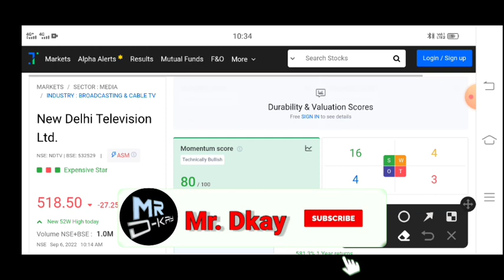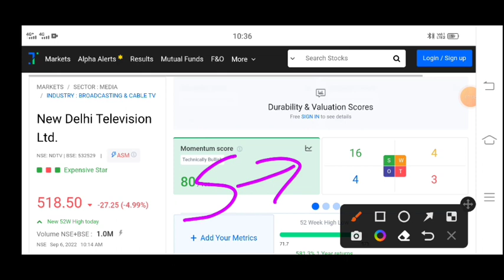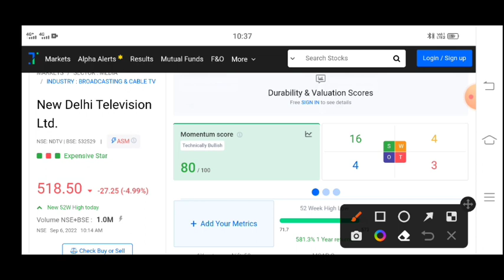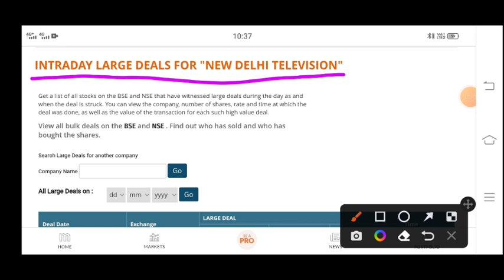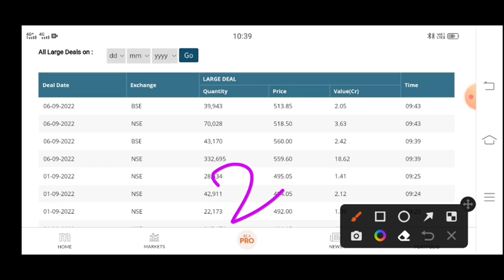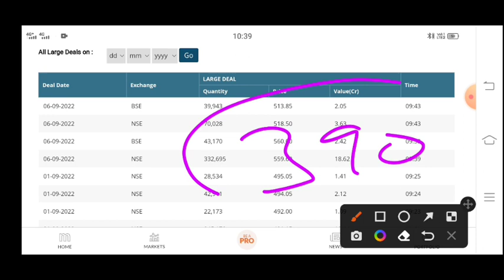NDTV share latest news | NDTV share latest news today | Adani NDTV Takeover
NDTV share latest news | NDTV share news | NDTV share latest news today | NDTV Adani acquire 29% stake

Topic Cover
NDTV share latest news
NDTV latest news
NDTV latest news today
NDTV share news
NDTV share news today
NDTV share price
Why NDTV IN LC
NDTV stock latest news
NDTV stock latest news today
NDTV stock news
NDTV stock  news today
NDTV & Adani
NDTV Adani acquire 29% stake
NDTV share
NDTV share targets
NDTV share targets tomorrow
NDTV share levels
NDTV share levels & Targets
NDTV share news
NDTV share news analysis.